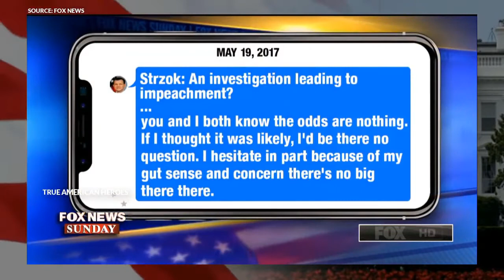Trey Gowdy Rips Schiff, The Pathetic Investigation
Trey Gowdy Rips Schiff

Trey Gowdy unleashed on the Dems top “Russia Conspiracy theorist” Adam Schiff, and in doing so, brought up a very valid and good point.